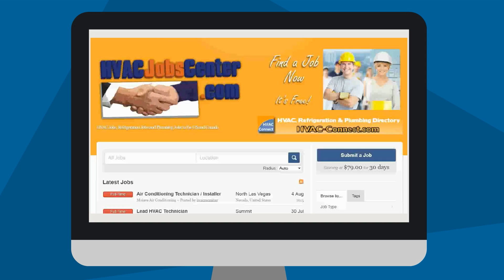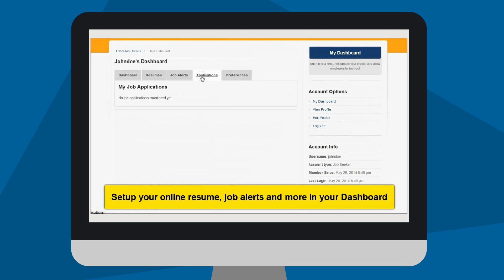How to Find Good Mechanical Engineering Jobs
The best place to look for a good Mechanical Engineering Job is on HVAC Jobs Center

Check out the category dedicated to Mechanical Engineering jobs or click this link to go directly to the

HVAC Jobs Center - is a job board specialized in the HVAC, Refrigeration and Plumbing industry. HVAC jobs, refrigeration jobs and plumbing jobs are posted all over the US and Canada.